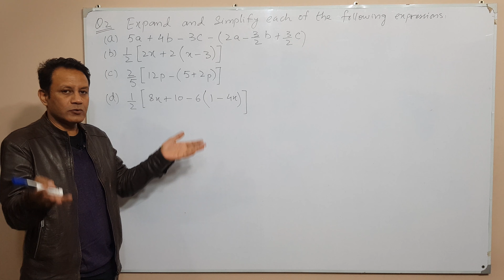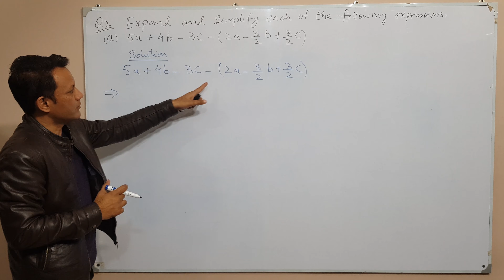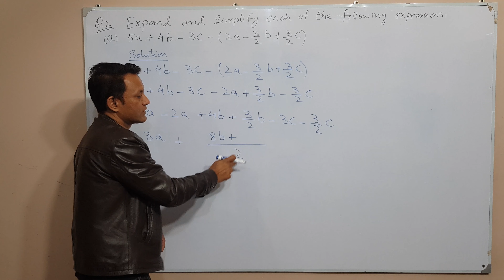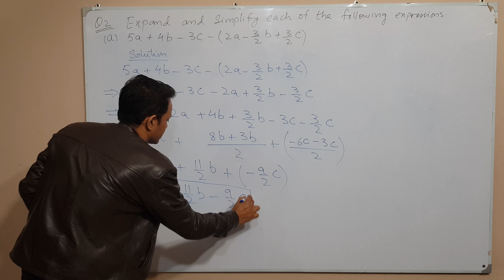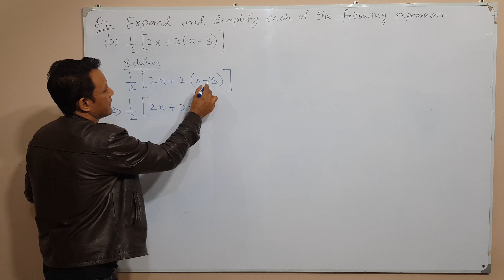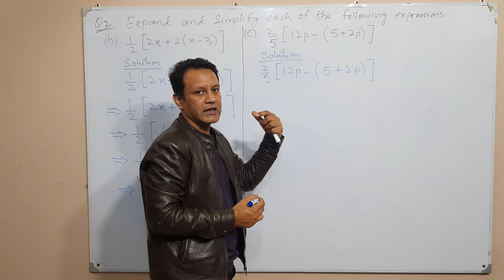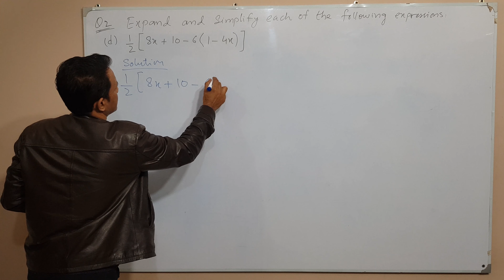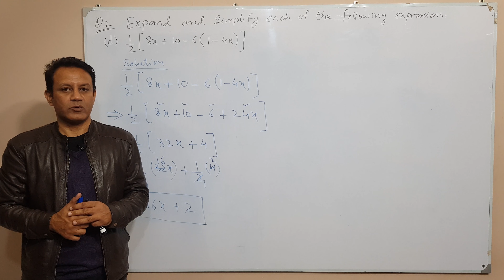Expand and Simplifying Algebraic Expressions. Q2, Ex. 4C, Oxford New Syllabus Mathematics, Book 1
Expand and Simplifying Algebraic Expressions. Oxford New Syllabus Mathematics, Book 1, 7th edition

For playlist of Chapter 4, Exercise 4C, Oxford New Syllabus Mathematics Book1, please click the following link: